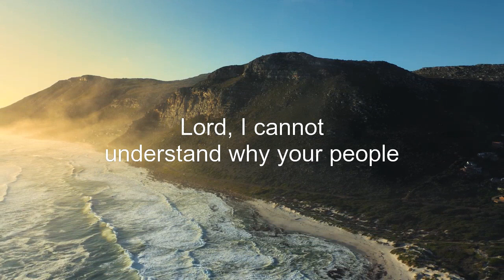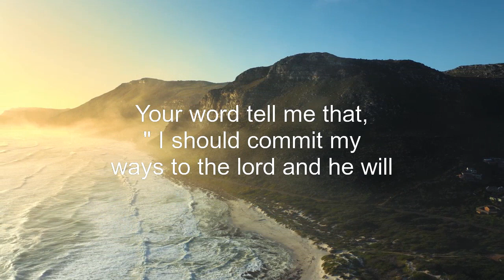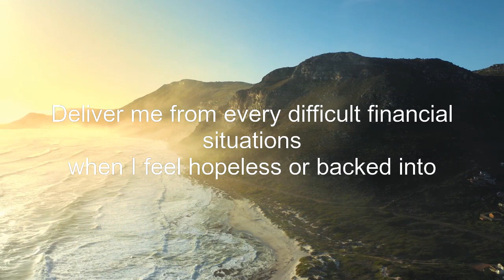11:11🌈 Jesus is asking for 3 minutes of your life🦋Don't Ignore GOD💞 🤑🎁 miracle loa 🌈God bless you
Universe wants you to know this today. Sign from Universe🌼🦋Universe message for me and you